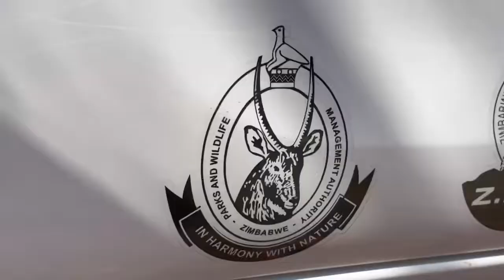Expedition Zimbabwe 🇿🇼 Graeme Sharp Helping to Put Remote Zimbabwe on the Map - Luke Brown Zim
Expedition Zimbabwe is led by Graeme Sharp. We know him from his Dakar Rally heroics for Zimbabwe. Now he’s out to put the remote areas of Zimbabwe on the map and create awareness around conservation whilst doing so. Enjoy my chats with Graeme and join the Expedition Zimbabwe whatsapp group